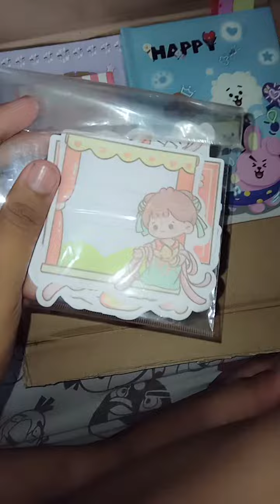pa cking stiker u tuk tema